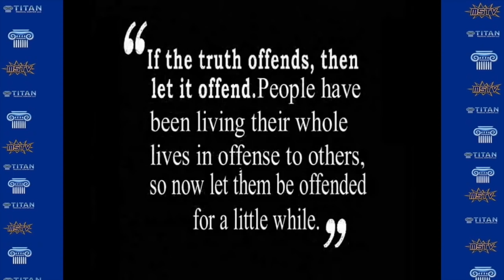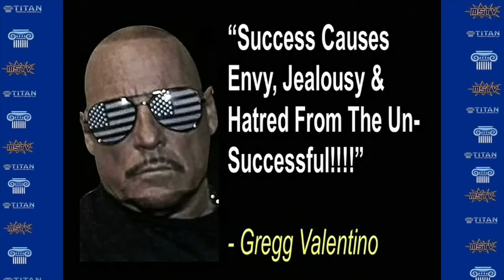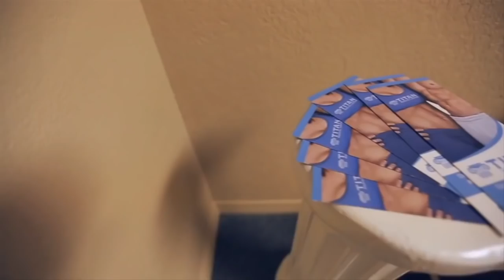Gregg Valentino - RX DeMayo Lesson / Gay / Flex Wheeler Truth / Drug Addicted Bodybuilders / Anxiety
On this episode of "Titan Medical Center Presents Gregg Valentino Talkin' Smack," GV speaks about his recent appearance on RX Muscle and the Paul DeMayo conversation, the truth behind Flex Wheeler and his partial leg amputation, drugs addicted bodybuilders, dealing with anxiety and more.